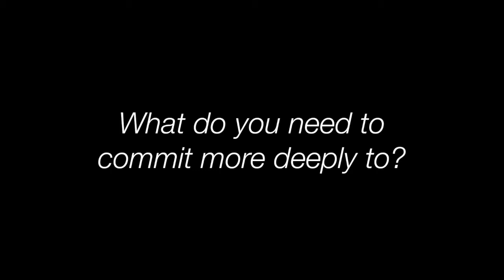Darren LaCroix's Baptism, February 19, 2014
Darren LaCroix grew up Catholic and in February 19, 2014 chose to get baptized again. He recommitted his life to God. This video shows you the actual baptism.

He asked his friend and Pastor, Vince Antonucci to baptize him.